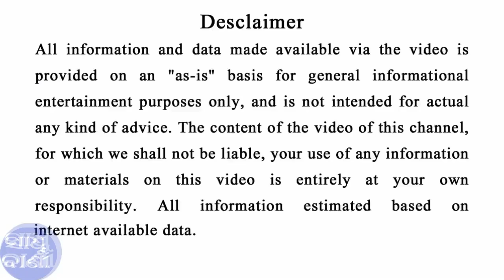ଆଜି ଘରର ଏହିଠାରେ ରଖିଦିଅନ୍ତୁ ମାତ୍ର ଟିକିଏ ହଳଦୀ ଆଉ ଦେଖନ୍ତୁ ଚମତ୍କାର || sadhu bani